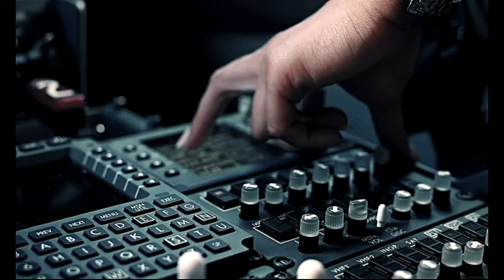Noble Jaguar 2021: U.S. Marines in Action at Okinawa's Central Training Area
U.S. Marines across 3d Marine Division, conduct exercise Noble Jaguar 2021, in the Central Training Area on Okinawa, Japan, Sept. 20 - Oct. 8, 2021.

Noble Jaguar 2021
CENTRAL TRAINING AREA, OKINAWA, JAPAN
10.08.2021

The Marine Corps and Navy leverage integrated command and control and joint sensors to expand battlefield awareness, share targeting data, and conduct long-range precision strikes in support of sea control and sea denial in contested and distributed maritime environments. III Marine Expeditionary Force executed these actions as a part of an integrated operation with joint forces to maintain readiness and demonstrate U.S. resolve to preserve regional security. (U.S. Marine Corps video by Sgt. Josue Marquez)

Film Credits: Video by Sgt. Josue Marquez
3rd Marine Division